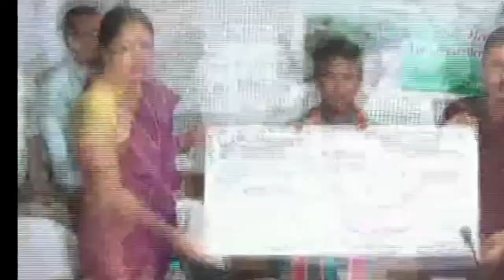Hriday Debbarma Award man mani 50,000thousend 2023@dalbidalnews